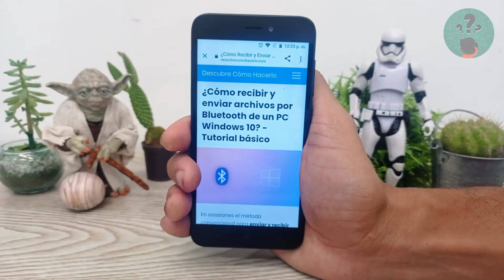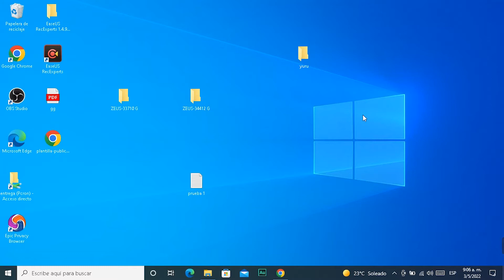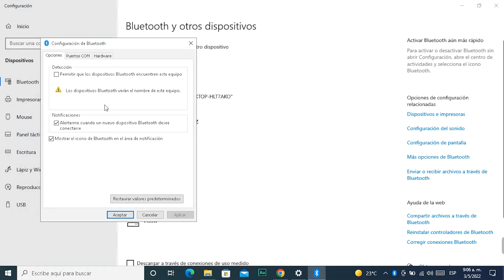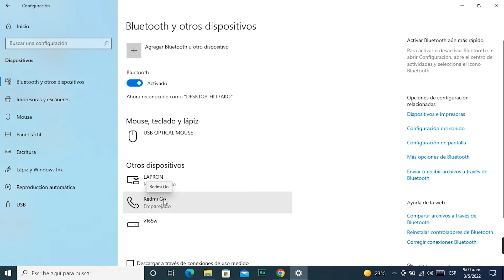¿Cómo recibir y enviar archivos por bluetooth de un PC WINDOWS 10? - Tutorial básico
En este video descubre Cómo recibir y enviar archivos por bluetooth de un PC WINDOWS 10. En el Canal Descubre Cómo Hacerlo encontrarás el mejor contenido. ¡No te lo puedes perder!